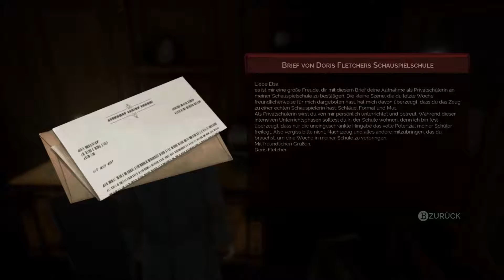VAMPYR|Let's Play Vampyr #17 Infektionsquelle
Let's Play Vampyr ein Action, Open World RPG mit ein wenig Horro
von DONTNOD Entertainment.
Wie erleben die Geschichte von Dr. Jonathan Reid der seit kurzem ein Vampyr ist. Als Arzt müssen er ein Mittel gegen die Seuche finden, die schon so viele Bürger der Stadt heimgesucht hat. Als Vampyr ist er dazu verdammt, sich an denen zu laben, die er zu retten geschworen haben.